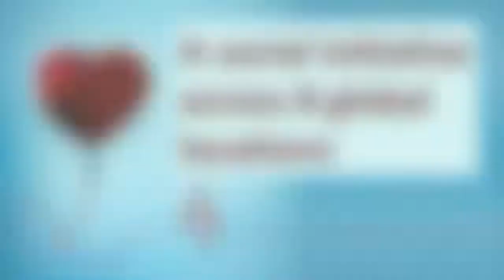What's Your Type? | EFS' Global Blood Donation Drive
Make A Difference. Donate Blood. Save Lives.